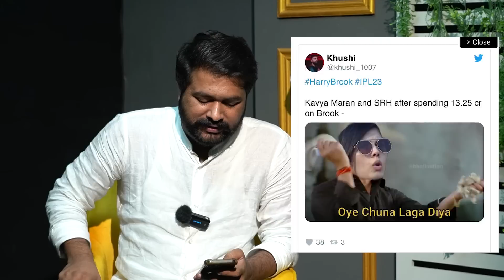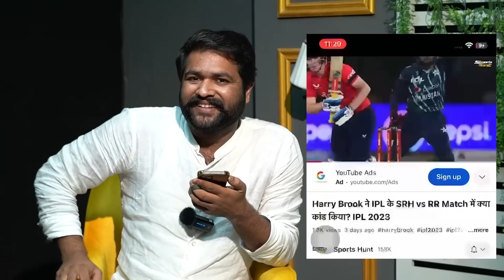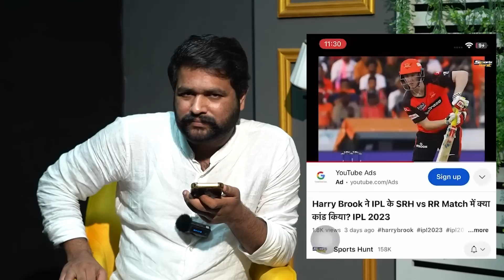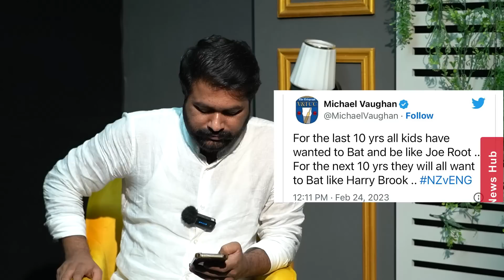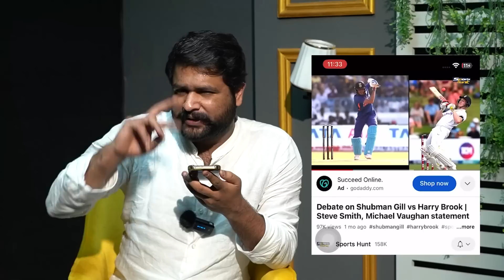Indian Media on Harry Brook l IPL 16 Expensive Player | SRH | GT | KKR | RR | PBKS | CSK | RCB | MI